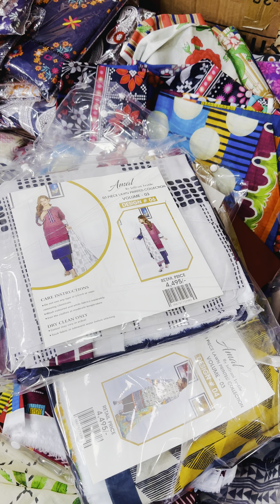Younus Khan Fabrics, GoldMark1 Shopping MallShop LG25, 32, 37 DHA1 Karachi Whatsapp: 0310 2810052👈